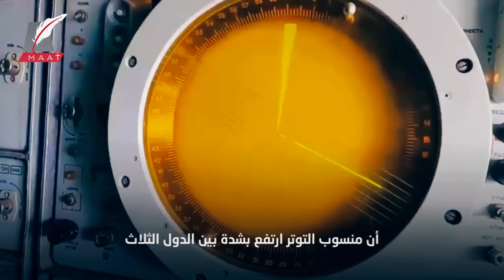معركة سد النهضة.. هذه موازين القوة وترتيب الجيوش بين مصر والسودان وإثيوبيا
ماعت_جروب | معركة سد النهضة.. هذه موازين القوة وترتيب الجيوش بين مصر والسودان وإثيوبيا